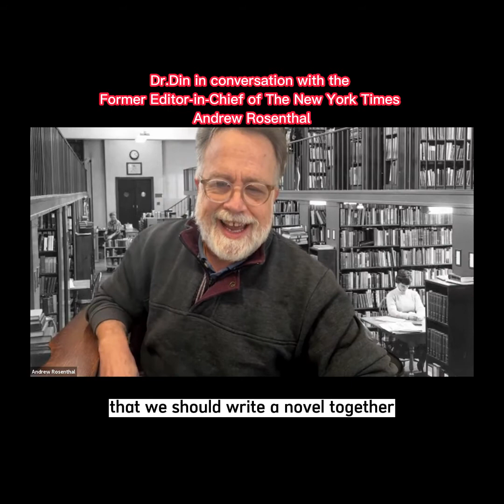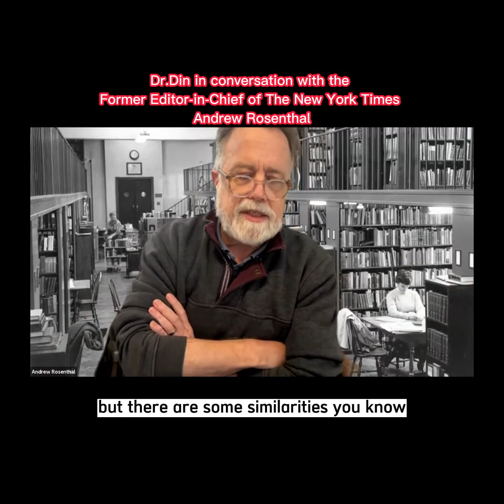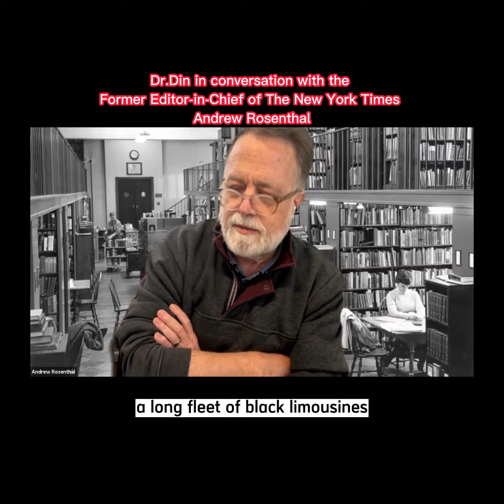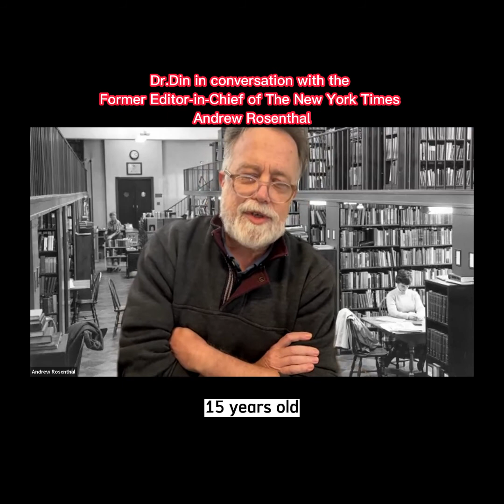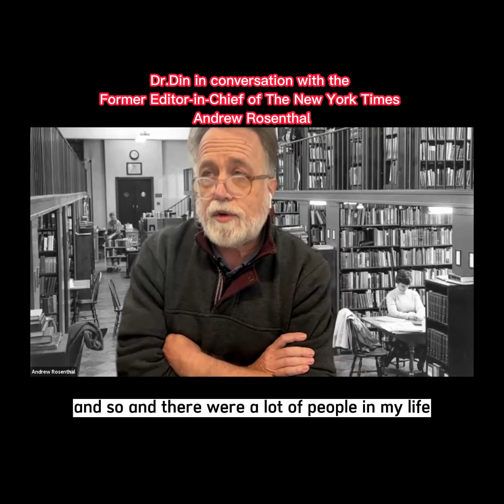Dr.Din in conversation with Andrew Rosenthal (Former Editor-in-Chief of the New York Times)nytimes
Dr.Din in conversation with Andrew Rosenthal
(Former Editor-in-Chief of the New York Times)